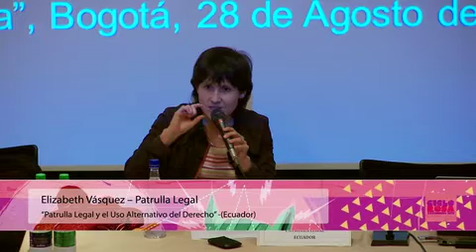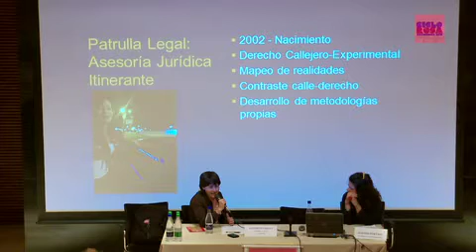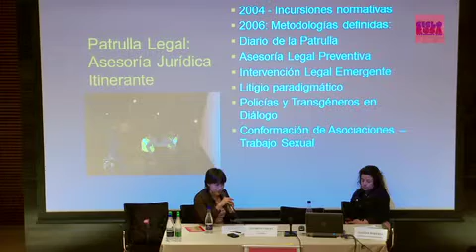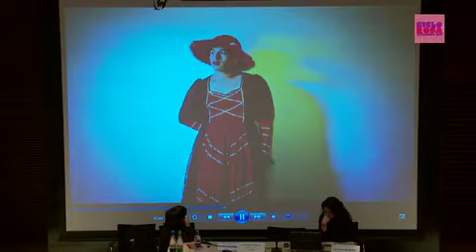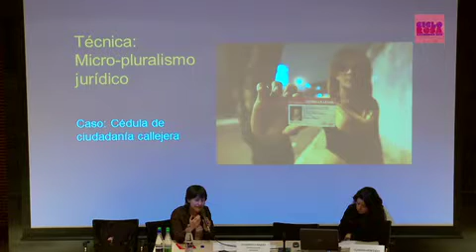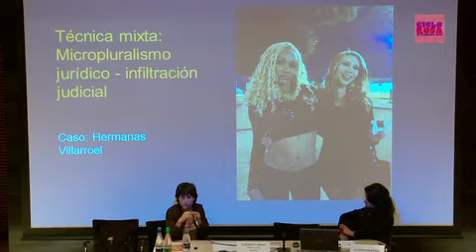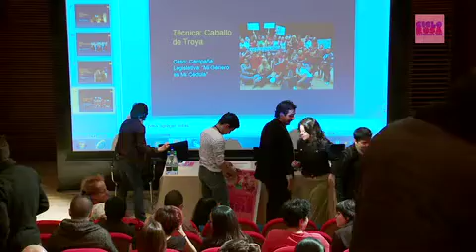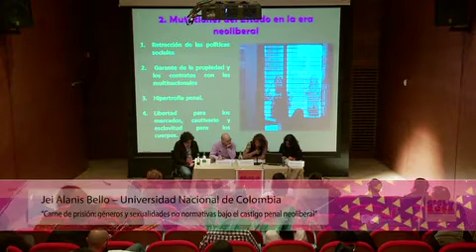CICLO ROSA ACADÉMICO 2013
Evento internacional de experiencias académicas y movilización social de géneros y sexualidades